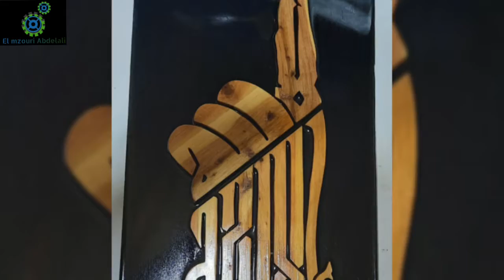لا إله الا الله منقوشة على خشب العرعار